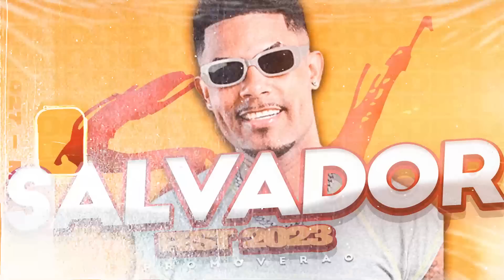O ERÓTICO - CD PROMO VERÃO AO VIVO NO SALVADOR FEST 2023 - OUTUBRO - REP. NOVO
O ERÓTICO - CD PROMO VERÃO AO VIVO NO SALVADOR FEST 2023 - OUTUBRO ,
O ERÓTICO - CD PROMO VERÃO AO VIVO NO SALVADOR FEST 2023 ,
O ERÓTICO - CD PROMO VERÃO AO VIVO NO SALVADOR ,
O ERÓTICO - CD PROMO VERÃO AO VIVO,
O ERÓTICO - CD PROMO VERÃO,
O ERÓTICO - CD PROMO,
O ERÓTICO - CD,

🔊  La Furia
🔊  O Poeta
🔊  Léo Santana
🔊  Parangolé
🔊  Psirico
🔊  A Invasão
🔊  O Metrô
🔊  Na2
🔊  Igor Kannario
🔊  Robyssão
🔊  A Dama
🔊  O Maestro
🔊  Zé Paredão
🔊  Suite 21
🔊  O Maggo
🔊  O KArrasko
🔊  Hiago Sacramento
O ERÓTICO - CD,